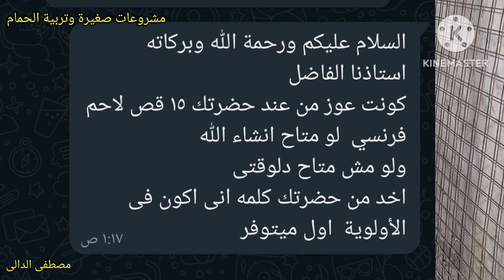لو بتفكر تعمل مشروع حمام لاحم فرنسى افتكر انى قلت لك بلاش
هل مشروع الحمام اللاحم الفرنسى مربح وماهى عوامل نجاحه اولا تجهيز مكان تربية الحمام اللاحم الفرنسى ثانيا أختيار سلاله الحمام اللاحم الفرنسى
ثالثا وده الاهم ان يكون لجوارك بيطرى شاطر يباش المشروع ولو مرة كل اسبوع وتلجأ له فى حل مشاكل تربية الحمام اللاحم الفرنسى
رابعا ان يكون لك حروب او صفحة او قناة لبيع وتسويق انتاج الحمام اللاحم الفرنسى البيو
خامسا وده الاهم بناء الثقة بينك وبين عملائك وده لا يأتى الا بالصدق والامانه فى البيع